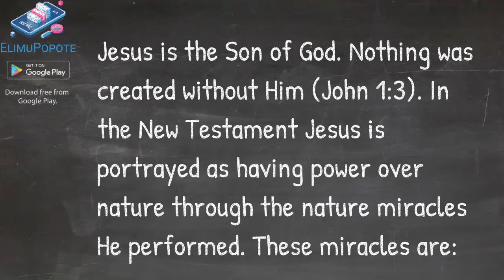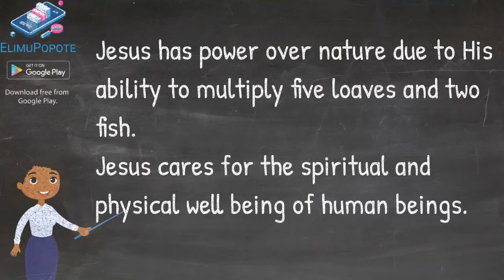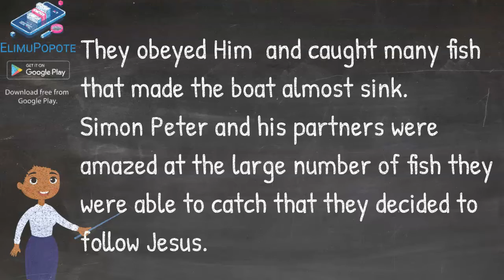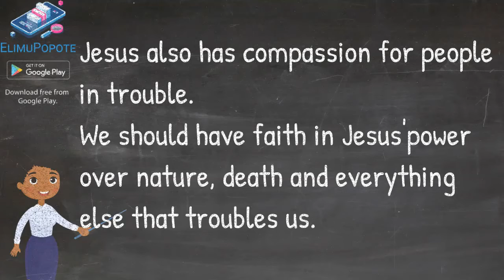Jesus and Creation: Exploring the Spiritual Connection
🌍🌿 Dive into the world of "Jesus and Creation" in this enlightening educational video. Explore the spiritual connection between Jesus Christ and the act of creation, understanding the theological significance and teachings associated with it.

In this video, we cover:

The biblical and theological foundations of the relationship between Jesus and creation
The significance of Jesus as the Creator, emphasizing His role in the beginning of all things
Practical insights on how to appreciate and care for God's creation as stewards of the Earth
Real-life stories of individuals and communities practicing responsible stewardship
Tips for deepening one's spiritual connection to creation and understanding the Creator's love.
Understanding the connection between Jesus and creation is an essential aspect of Christian faith and responsible stewardship. Join us in this spiritual journey with ElimuPopote.